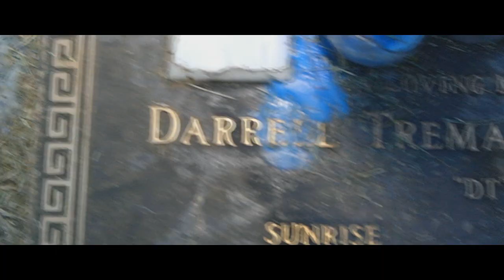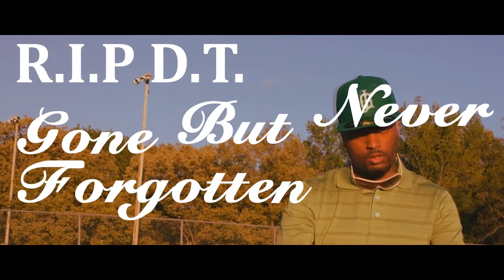Ice Mic 360 - B.A.R.S ( PRODUCED BY IAM2J )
Intro to JacksonGeneral B.A.R.S aka Birth A Real Story. Is the 3rd installment to the HalfwayTo50 series.